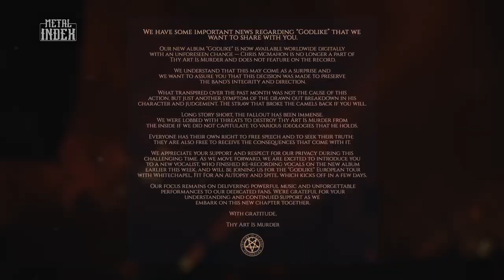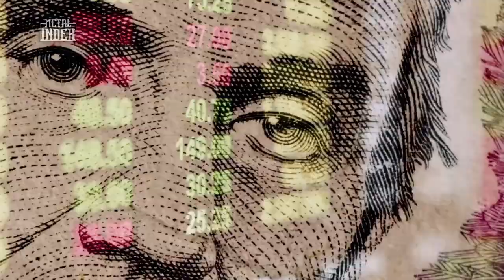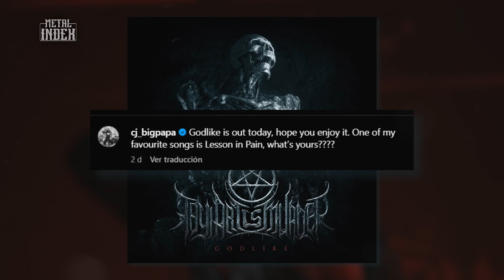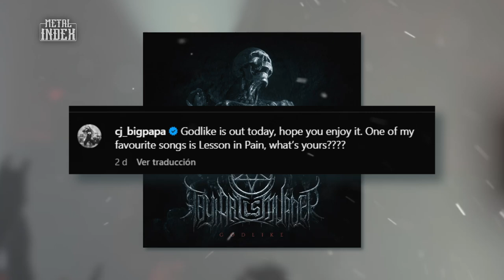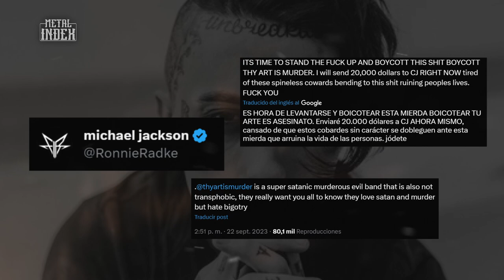Insólito caso Thy Art Is Murder - CJ McMahon ¿Cómo actuó la banda? ¿Acto de cobardía? | Metal Index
Una de las más surrealistas expulsiones de integrantes de una banda se ha generado en el seno de Thy Art Is Murder de Australia, quienes recientemente publicaban su nueva placa "Godlike", han despedido de manera sorpresiva a su vocalista y líder CJ McMahon, situación que nos ha generado diferentes interrogantes de las cuales Jesús y Washington manifiestan sus puntos de vista. Si has leido de este caso e investigado por tu cuenta ¿qué opinas de la esta expulsión de CJ de la banda? te leemos.